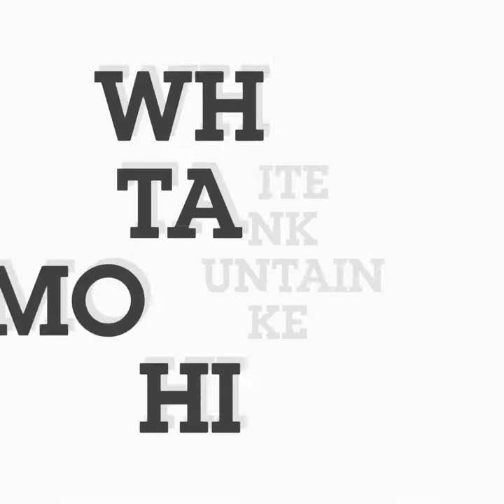White Tank Mountain hike Surprise Arizona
My girlfriend and I went to the backside of The White Tank Mountains and did a little morning hike.
Video was all shot from an iPhone 7 using the live photo option. Edited with GoPro Quik app